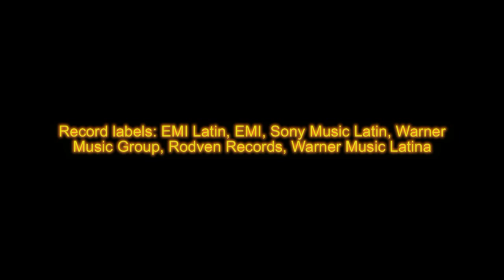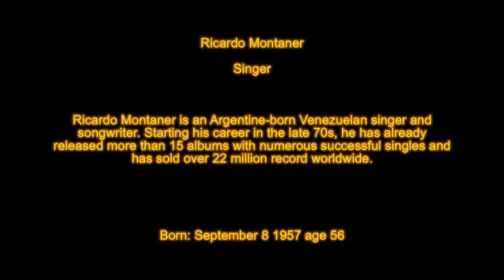WILFREDO GONZALEZ CALDER DEJAME LLORAR RICARDO MONTANER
WILFREDO GONZALEZ CALDER DEJAME LLORAR RICARDO MONTANER FUCRM 2014 WGC.